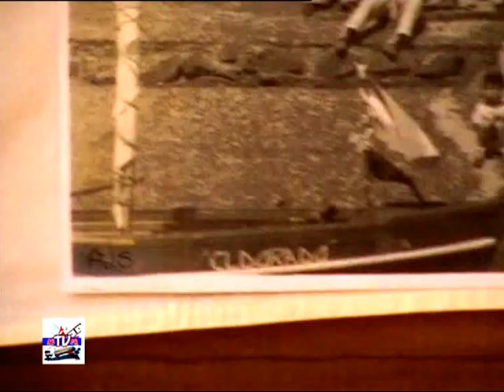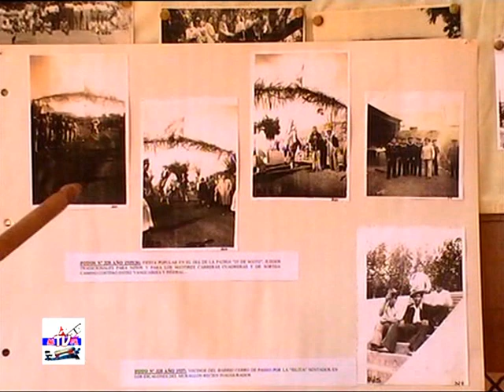MICRO:SANTO TOME,EN IMAGENES DEL PASADO ; "LA ISLITA"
MICRO A CARGO DEL DOCENTE JUBILADO ANTONIO "TONO" DA SILVA, CUYA RESPONSABILIDAD ES LA RECOPILACION DE DATOS Y RELATOS DE ESTOS MICROS QUE PRETENDEN REVIVIR Y MANTENER VIVA LA LLAMA HISTORICA DE SANTO TOME,CTES.,PRODUCCION GENERAL Y EDICION : CAIO ALEGRE